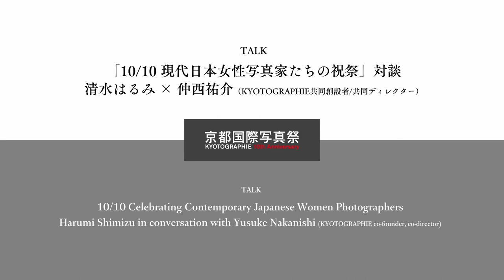「10/10 現代日本女性写真家たちの祝祭」対談 | 清水はるみ × 仲西祐介 | Harumi Shimizu in conversation with Yusuke Nakanishi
「10/10 現代日本女性写真家たちの祝祭」アーティストの清水はるみがKYOTOGRAPHIE共同創設者/共同ディレクターの仲西祐介と対談。

Join [10/10 Celebrating Contemporary Japanese Women Photographers] artist Harumi Shimizu in conversation with KYOTOGRAPHIE co-founder and co-director Nakanishi Yusuke.